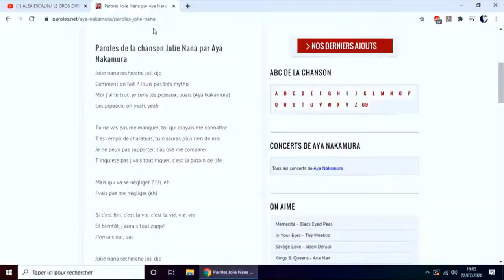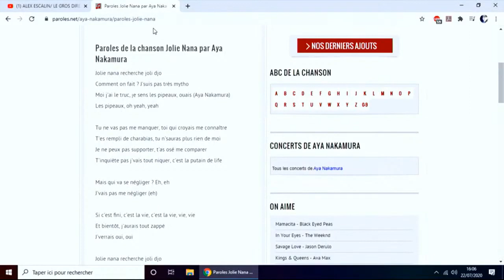UNE PTITE JAJOUX SE FAIT LARGUER ["JOLIE NANA" LYRICS PRANK]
hey bienvenue sur notre chaine!!!